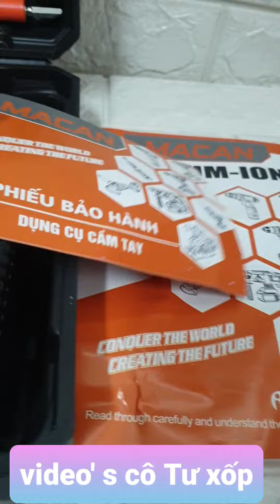Máy khoan pin ko chổi than 48V Macan nhỏ gọn mạnh mẽ